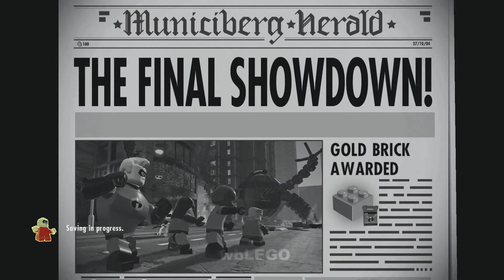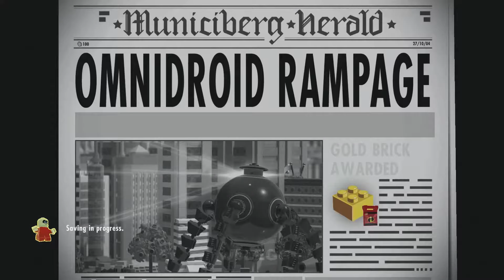LEGO The Incredibles #17 - The Final Showdown 2, The End